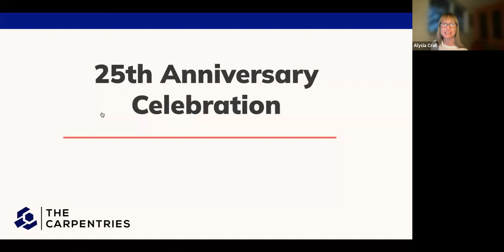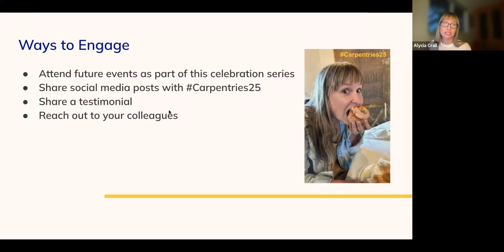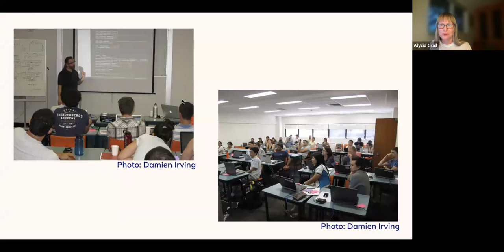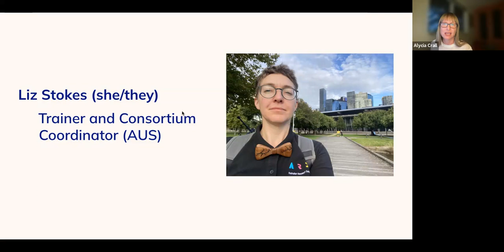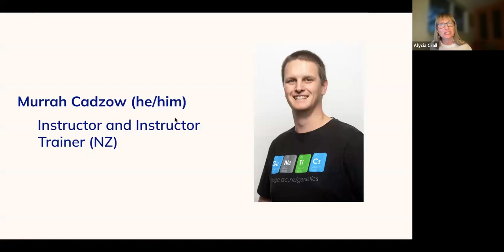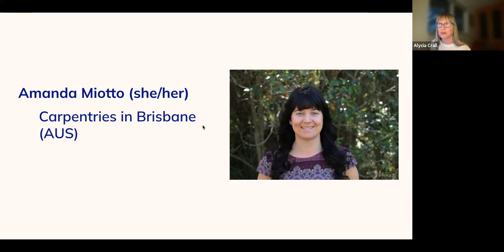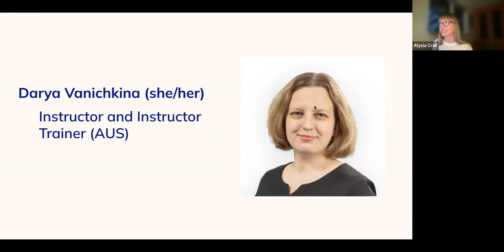The Carpentries 25th Anniversary Celebration Series: Australia & New Zealand Spotlight Event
The first Carpentries workshops outside Europe and North America were Software Carpentry workshops in Sydney and Melbourne. This August, we will celebrate The Carpentries community's growth, contributions and impact in Australia and New Zealand at this Carpentries25 Spotlight Event on 17 August, facilitated by our Director of Community, Alycia Crall.